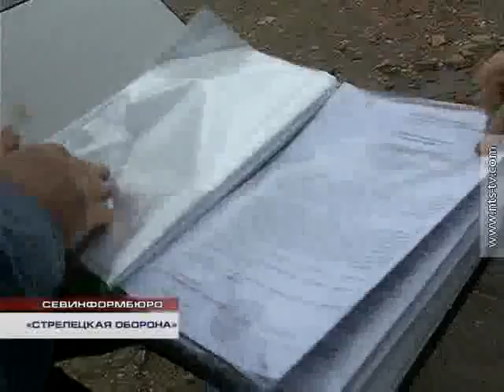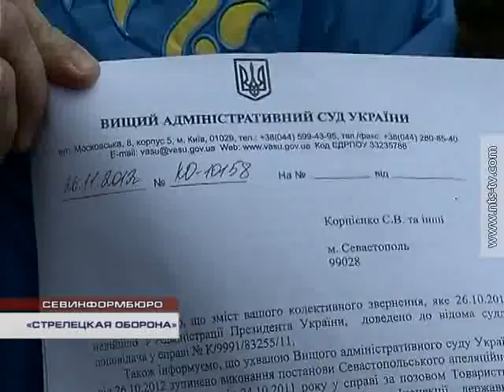Стрелецкая оборона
В Севастополе общественники микрорайона Стрелецкой бухты продолжают вести борьбу за свои дворы и скверы. Подробнее